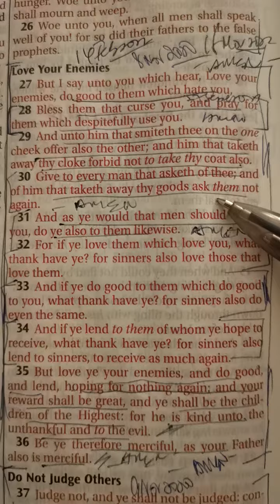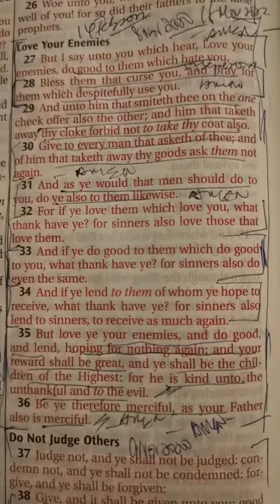The Living Word of God. Scripture Reading Luke 6:27-36 KJV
But I say unto you which hear, Love your enemies, do good to them which hate you, [28] Bless them that curse you, and pray for them which despitefully use you. [29] And unto him that smiteth thee on the one cheek offer also the other; and him that taketh away thy cloke forbid not to take thy coat also. [30] Give to every man that asketh of thee; and of him that taketh away thy goods ask them not again. [31] And as ye would that men should do to you, do ye also to them likewise. [32] For if ye love them which love you, what thank have ye? for sinners also love those that love them. [33] And if ye do good to them which do good to you, what thank have ye? for sinners also do even the same. [34] And if ye lend to them of whom ye hope to receive, what thank have ye? for sinners also lend to sinners, to receive as much again. [35] But love ye your enemies, and do good, and lend, hoping for nothing again; and your reward shall be great, and ye shall be the children of the Highest: for he is kind unto the unthankful and to the evil. [36] Be ye therefore merciful, as your Father also is merciful.